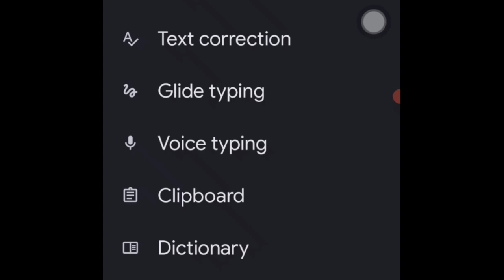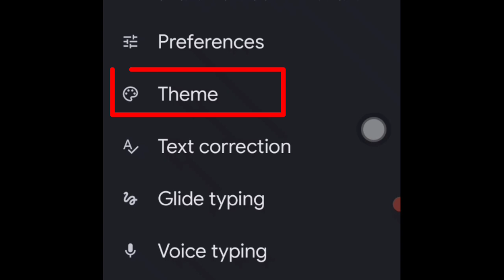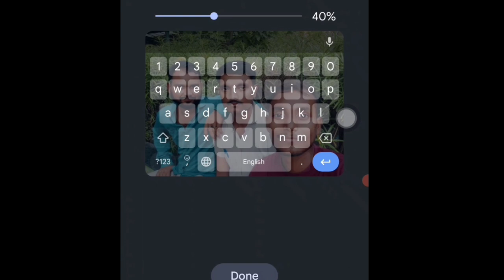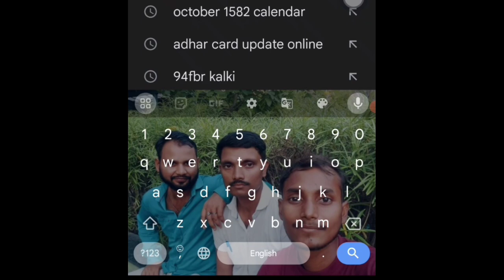keypad per photo kaisa lagaye , mobile keyboard par photo kaise lagaye , keyboard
bina app ke keyboard par photo kaise lagaye,
keyboard me photo kaise lagaye bina app ke,
keyboard settings mobile,
keyboard wallpaper kaise lagaye,
mobile keypad par photo kaise lagaye,
mobiles,
singh Itl tech,
whatsapp keyboard par apna photo kaise lagaye,
whatsapp keyboard par photo kaise lagaye,
whatsapp keyboard par wallpaper kaise lagaye
Hi friends
Suraj Singh
WhatsApp number